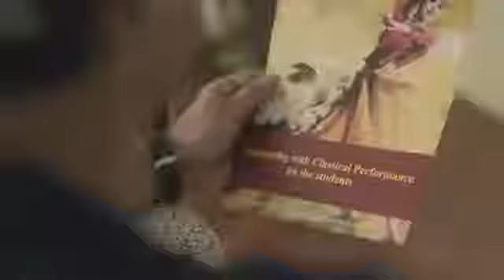Life Insurance Ads (Commercial Advertisement)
Come travel this musical journey with Life and feel the pride for your family!